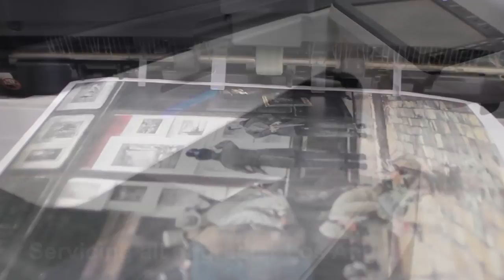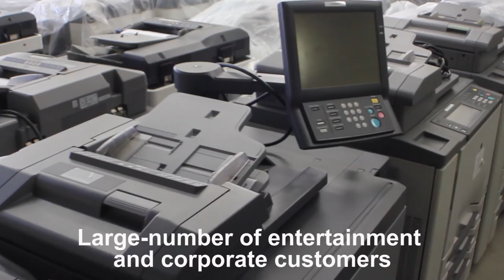Welcome to Marathon Services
Marathon Services rents copiers, printers, and MFP's to the entertainment, law, trade show, and events industries.